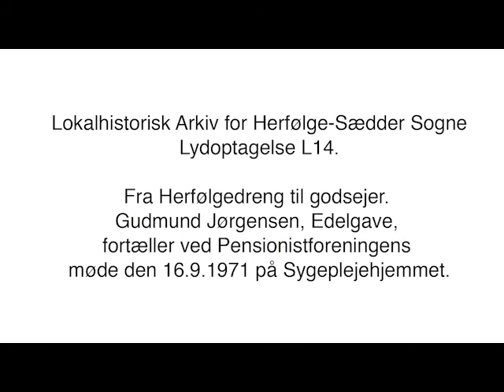Lydoptagelse L14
Lydoptagelse fra Lokalhistorisk Arkiv for Herfølge-Sædder Sogne